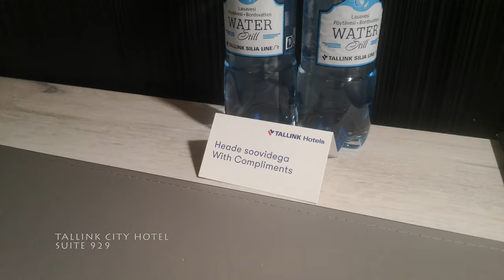Tallink City hotell sviit 929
2021 renoveeritud Tallink City hotelli sviit 929 asub 9. korrusel vaatega Viru keskusele ja üle selle Tallinna vanalinnale. Hotellitoas on eraldi elutuba ja magamistuba ning suur vannituba duši ja vanniga.